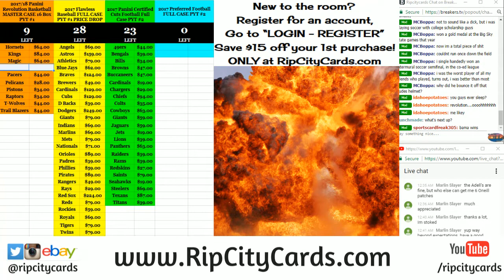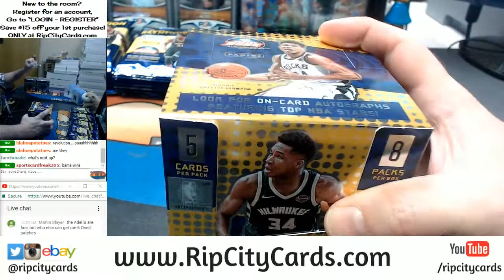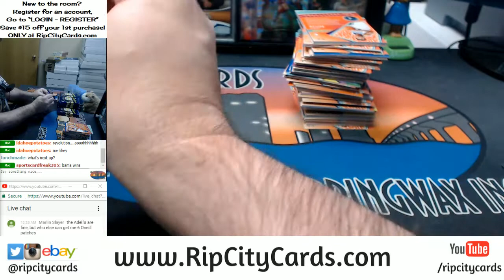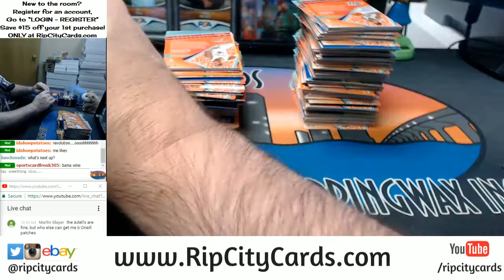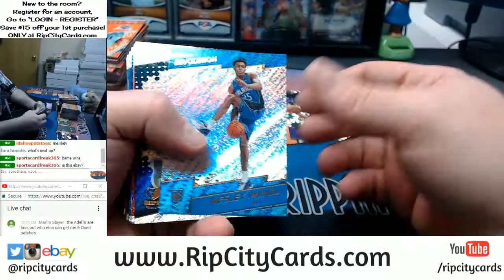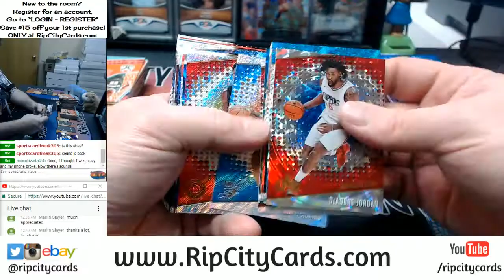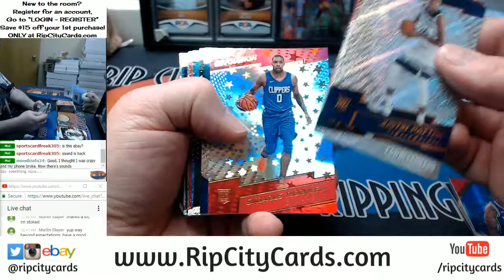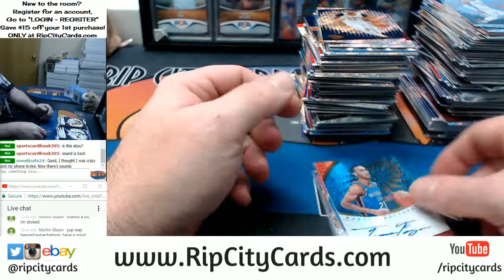2107 18 Revolution Basketball EBAY #2